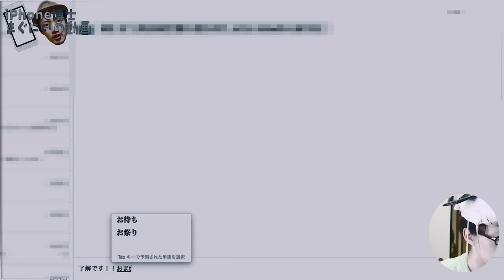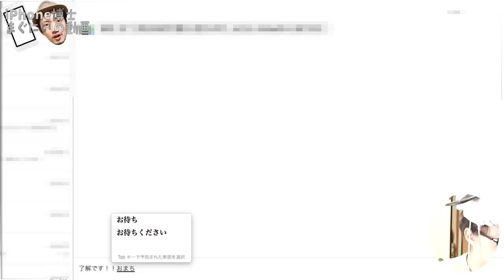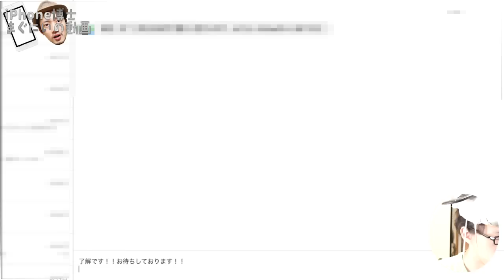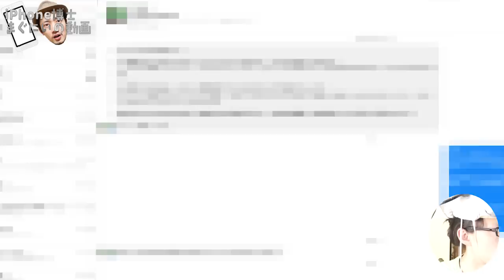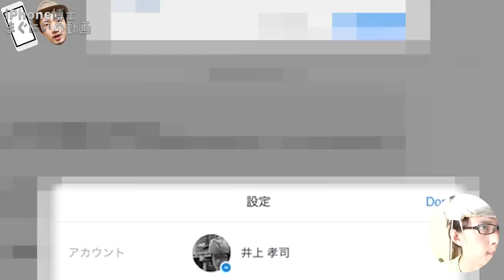FacebookのMessengerをPCで確認する時はブラウザが1番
iPhoneだと簡単に確認できるけどPCだと面倒だったけどこれで解決！

まぐにぃ「いちいちFacebook立ち上げてとかやってると面倒だったよね」